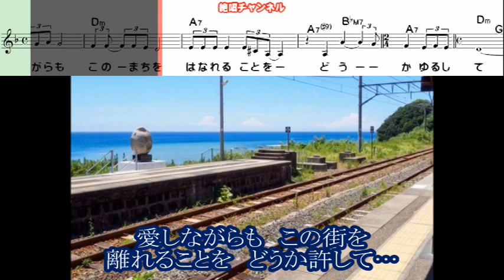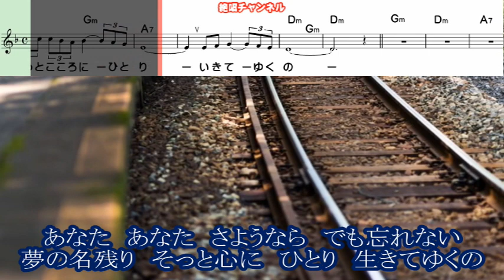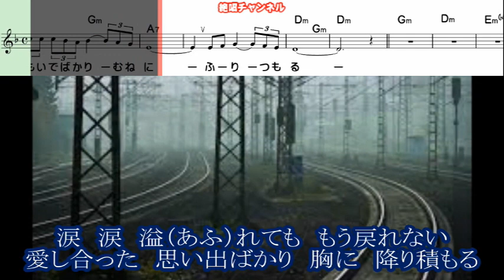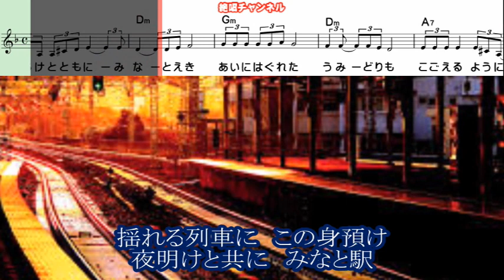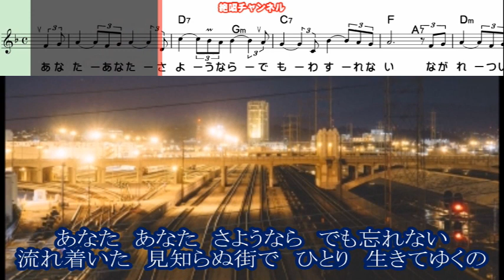小川みすず 愛着駅0 ガイドボーカル正規版（動く楽譜付き）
１月１１日発売予定の  小川みすず さんの『愛着駅』のガイドボーカル正規版を作って見ました😊🎶。